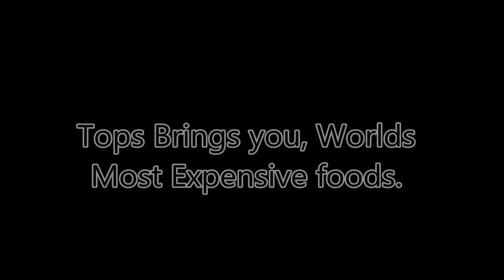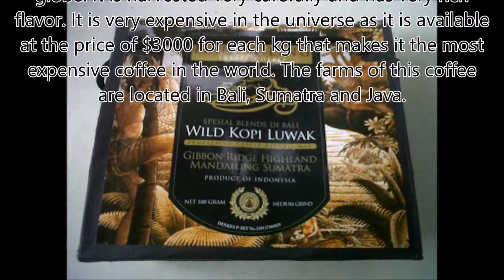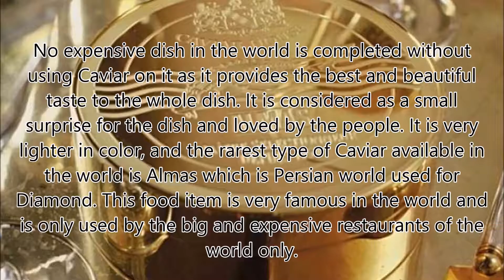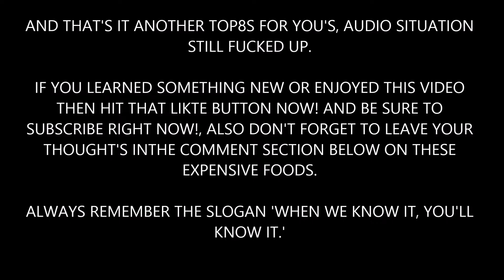TOP 8 WORLDS MOST EXPENSIVE FOODS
TOP8'S BACK AGAIN WITH A NEW ONE, TOP8'S WORLDS BEST LUXURIOUS AND EXPENSIVE FOODS!.

TOP5? TOO SHORT. TOP10? TOO LONG. TOP 8, JUST RIGHT.

WHEN WE KNOW IT, YOU'LL KNOW IT.